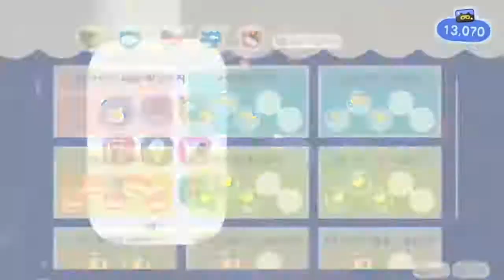모동숲 108화 --무편집 일상 게임-- 오늘은!!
박물관의 날!! 스탬프 찍으러 가자옹!!!^^